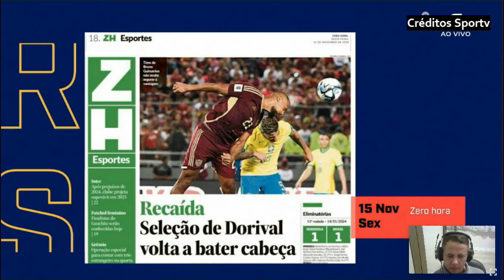Comentaristas criticam o pênalti perdido por Vini Jr. "Ele que chama a responsabilidade" lamenta